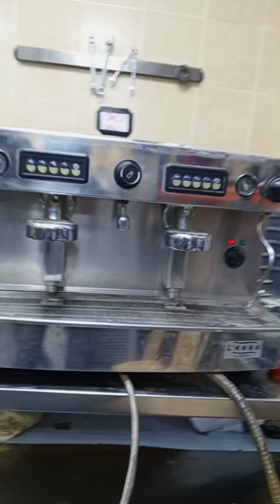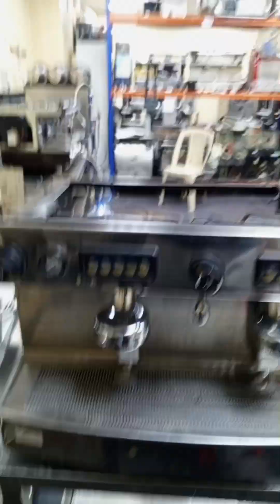Kasuog coffee tec episode 27 Lanna COFFEE MACHINE